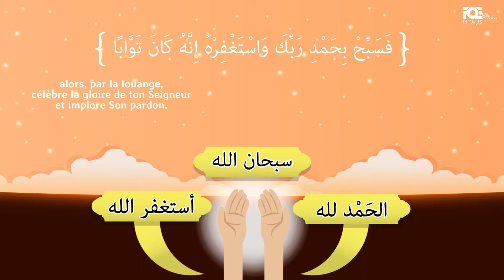Sourate An Nasr (Le Secours) | Français | Projet: Comprendre et Mémoriser le Coran